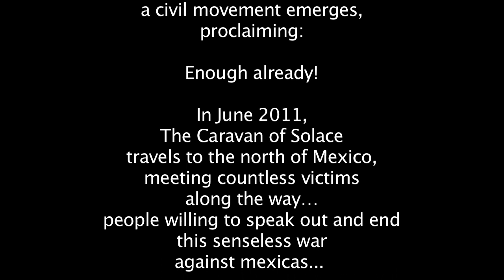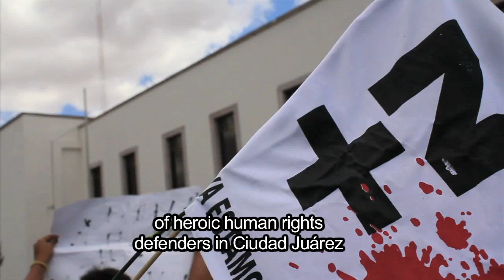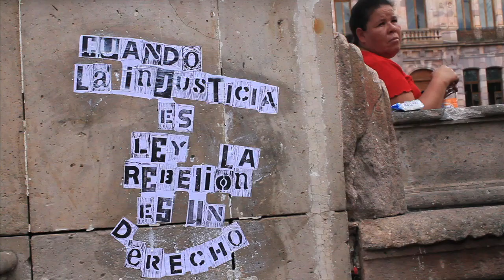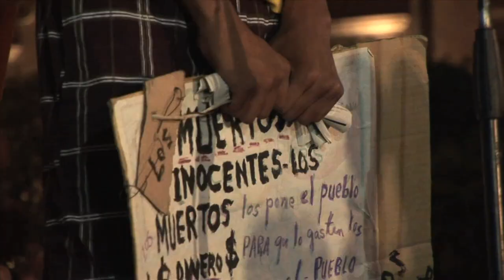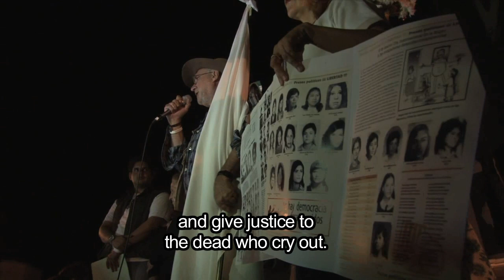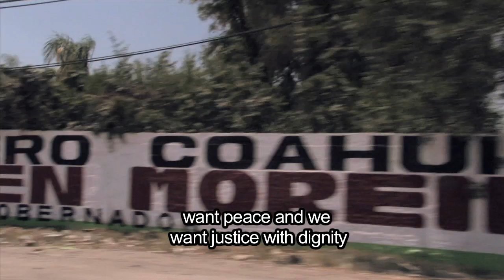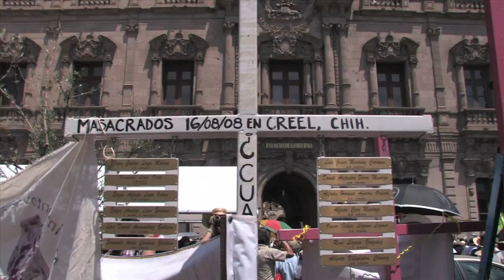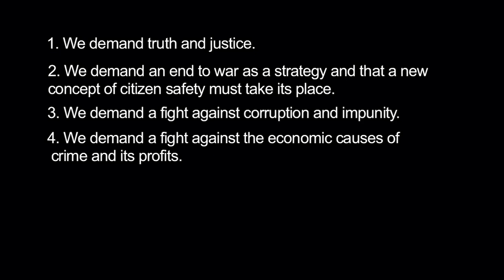The Caravan of Solace - Mexico's movement for Peace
Mexico is in an state of National Emergency
50,000 people have died due to the so-called
"war against drugs" initiated by President
Felipe Calderón

With the murder of son of poet
Javier Sicilia in March 2011
a civil movement emerges proclaiming:

Enough Already!

In June 2011 The Caravan of Solace
Travels to the North of Mexico
Meeting countless victims along the way...
People willing to speak out and end this
Senseless  war against mexicans

This is just a chapter, the Movement continues. The caravan to the South will take place in September 2011.

We ask for the support of the international community. Mass-media reports the war as a battle against criminal organization when in fact, criminal organizations and the government are often the same and their target is the Mexican population.

Mexican and the US government are interested in this war because the enormous profit of the arm trade and the benefits of control they gain over the Mexican population after a militarized country.